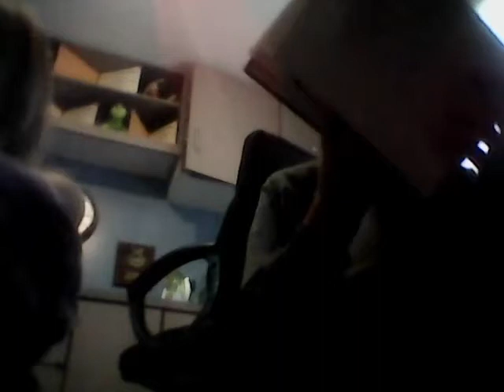News on some new challenges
We will start some new challenges

Also you can choose some